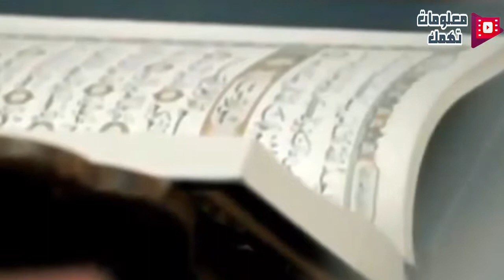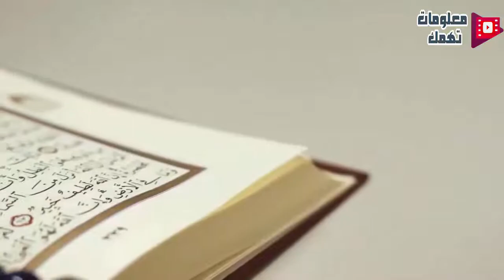اجمل القصص المؤثره التي ابكت الملايين للداعية محمود حسنات (الجزء الثانى)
مرحبا بكم في قناة معلومات تهمك ، إذا أعجبك الفيديو نرجو الإشتراك ، ولا تنس أن تترك لنا تعليقك في الخانة المخصصة للتعليقات، وشارك هذا الفيديو مع أصدقائك بالضغط على أزرار وسائل التواصل الاجتماعي (واتساب، فيسبوك، تويتر في الأسفل – جزاكم الله خيرا